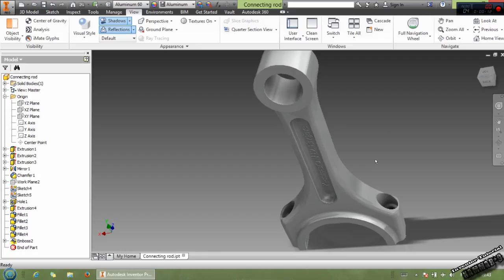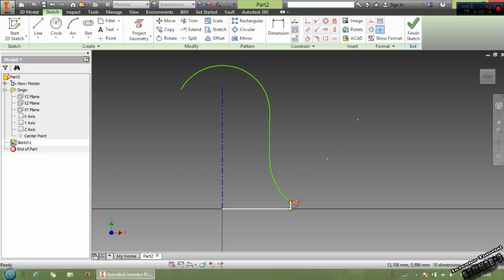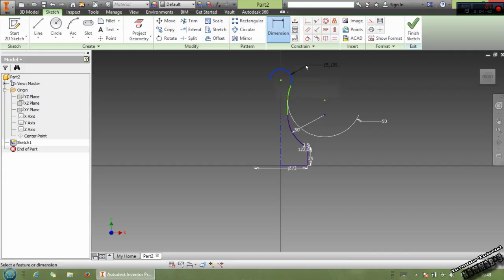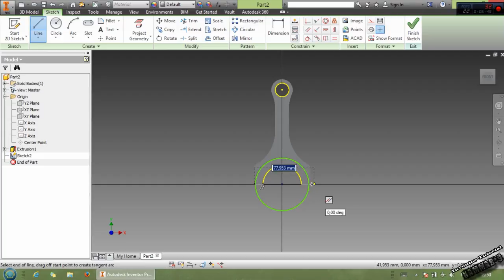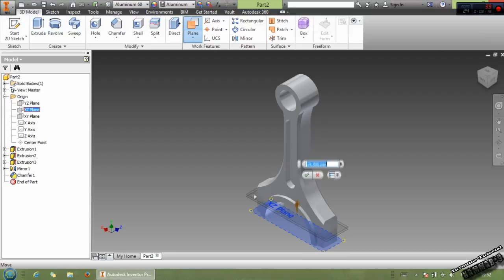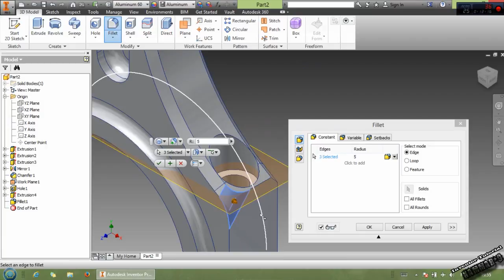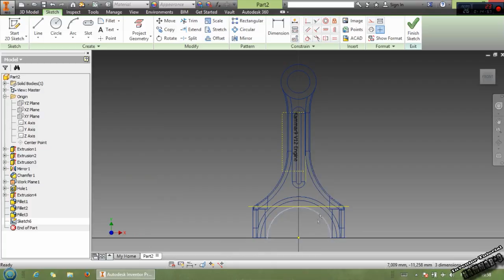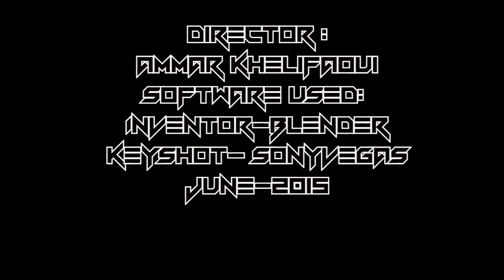Autodesk Inventor tutorial V12 engine | Ep 02 Full HD 😍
This course is designed in a simple and precise way to equip a beginner with the knowledge and skills necessary to lead a design project from A to Z on Autodesk Inventor. You learn to model parts, create assemblies, You discover how parametric 3D modeling will allow you to create a complete V12 engine, quickly modify files, and intervene in case of modeling errors. We start by modeling engine parts and then doing assemblies and sub-assemblies. At the end of this course, you will have all the necessary tools and a very good command of the software to design your professional and personal projects.

By Kammar9